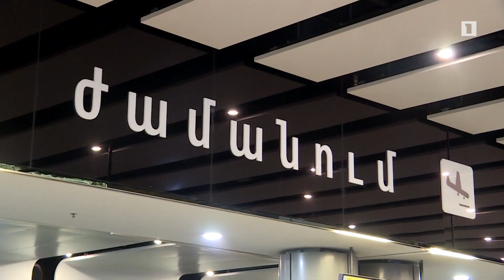Առողջապահական իրավիճակը վերահսկվում է